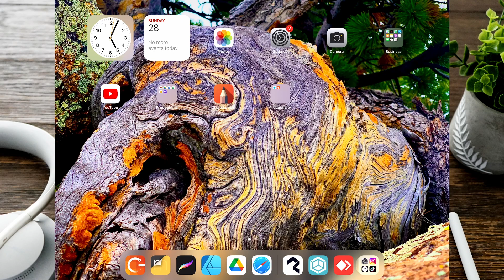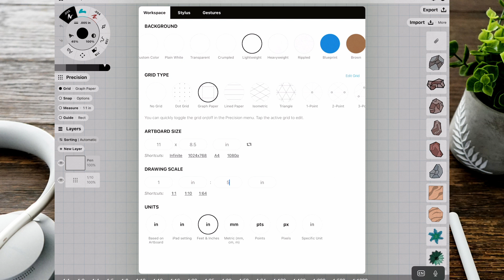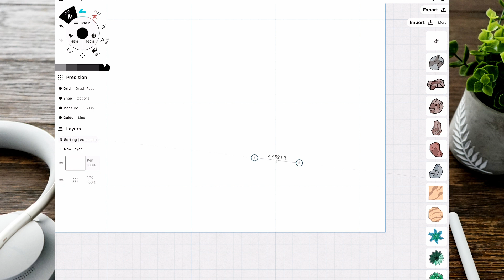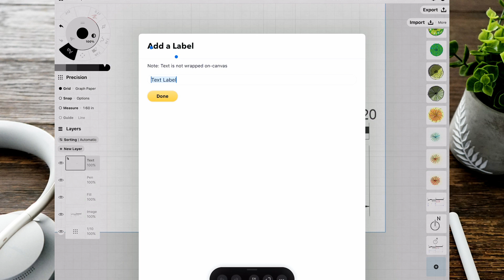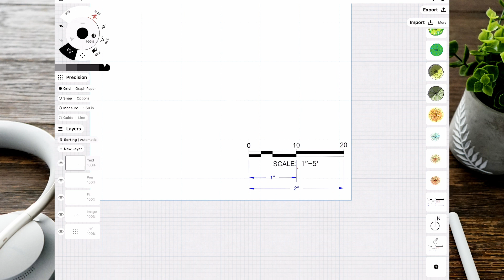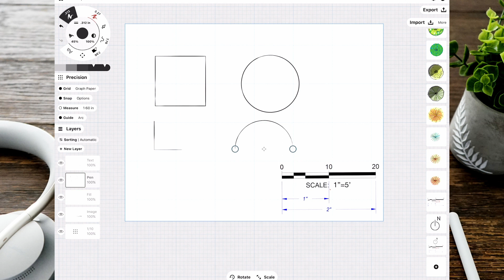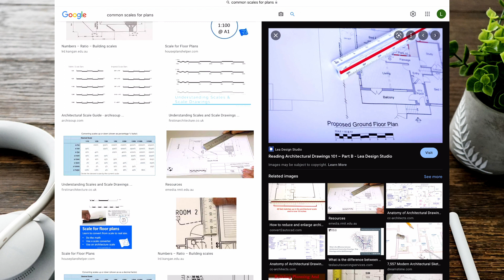Concepts App tutorial for beginners how to add a scale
Concepts app tutorial for beginners on how to add a scale to your landscape drawings which will be helpful when creating your landscape project. Concepts App is a handy drawing App, and this tutorial will make it easier to continue drawing to scale.